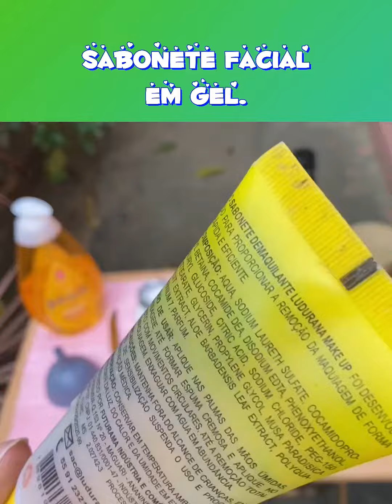Como faço SABONETE FACIAL EM GEL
Pessoal, não estou louca! De repente posso postar vídeos aleatório, porque tenho tempo kkkk e tb pra desocupar a memória do meu celular.

Segue a dica caseira de como preparo o meu sabonete facial em gel